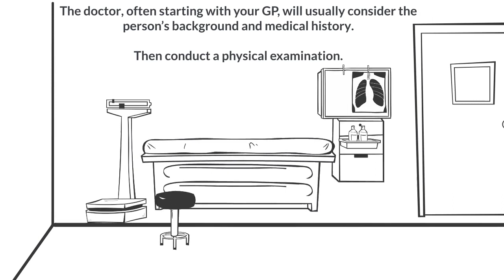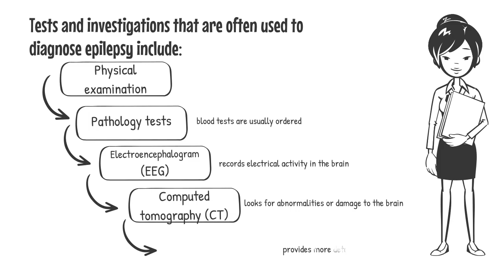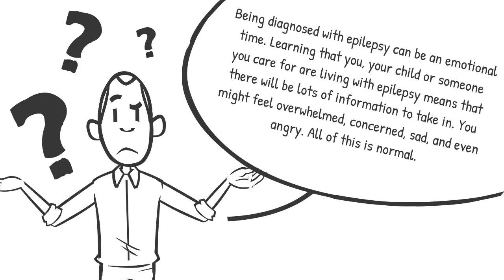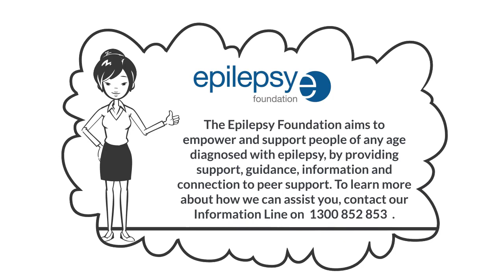Diagnosing Epilepsy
In this video, we explain the process for diagnosing epilepsy and some common experiences people may have through their diagnosis.